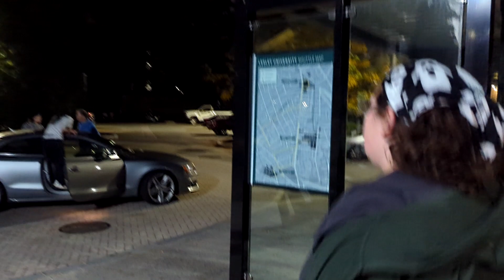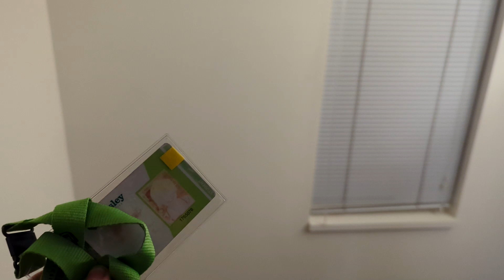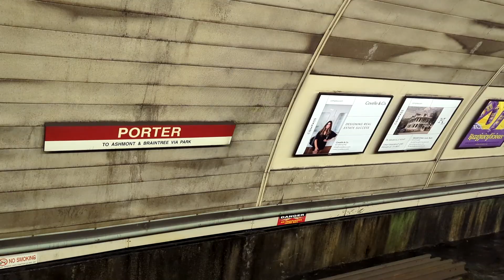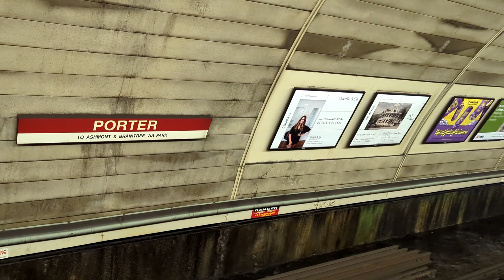Part 2, semblance of life returns